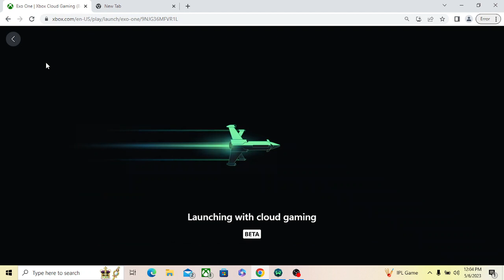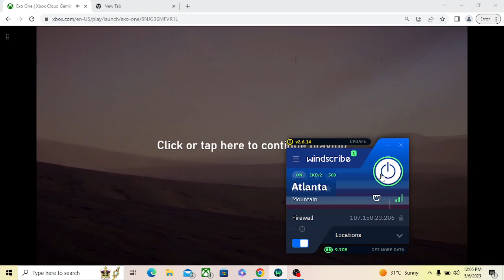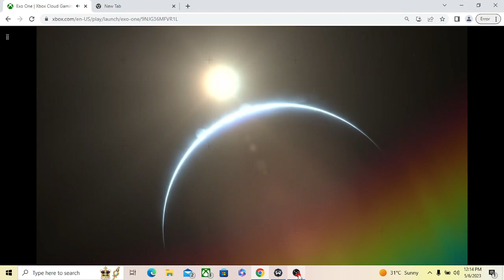Exo One Xbox cloud gameplay || Xbox Game Pass 🎮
Exo One is a sci-fi adventure video game developed by Australian developer Exbleative and published by Future Friends Games for Xbox One, Xbox Series X/S, and Microsoft Windows via Steam, Epic Games Store, and Microsoft Store.

Xbox Cloud Gaming - No Lag Cloud Gaming For India  | Play On Android, PC and iOS

HD Gameplay Microsoft Xcloud Browser Cloud Gaming India

How To Play Xbox Cloud Gaming Smoothly Lag Free in India